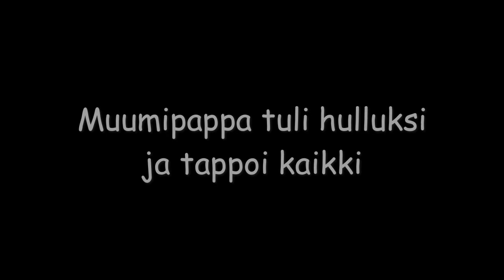Muumipapan uusi talo